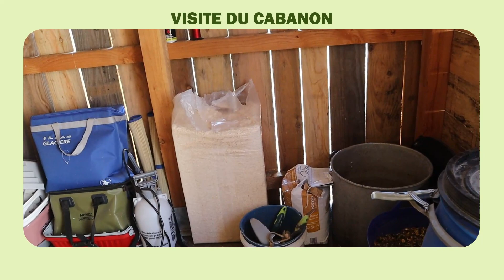PLACE AU CHANGEMENT !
Qui suis-je ?
* je m’appelle Maëlisse.
* je suis passionnée par les animaux et j’ai décidé de vivre de ma passion.
* je poste une vidéo tous les dimanches à 11h.

📚 mes formations en cours :
* élevage félin, canin et NAC (Dalmatien et NAC)
* éducateur comportementaliste canin

🎈vous êtes actuellement 1817 belles personnes à me suivre sur YouTube!

MERCI DE TON VISIONNAGE 🤍
MERCI D’ÊTRE QUI TU ES 🤍
TU ES UNE PERSONNE GÉNIALE !

Bye bye!